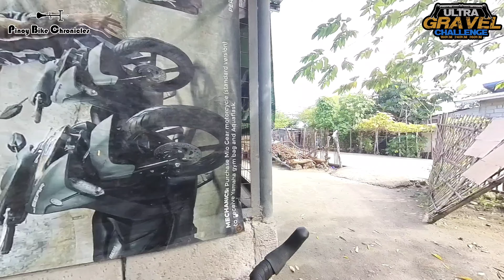UltraGravel Challenge Unleashed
Our 3rd UltraGravel Challenge for this year! This time sa 100km naman tayo. The muddiest UGC na sinalihan natin. But still super saya and enjoy pa din.